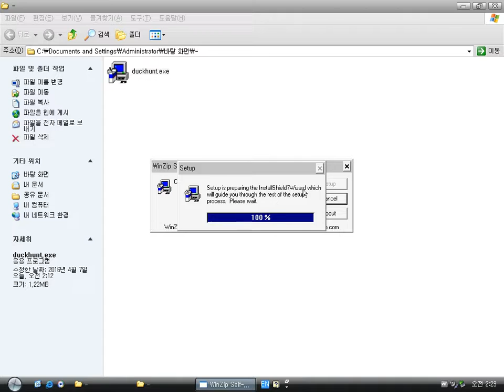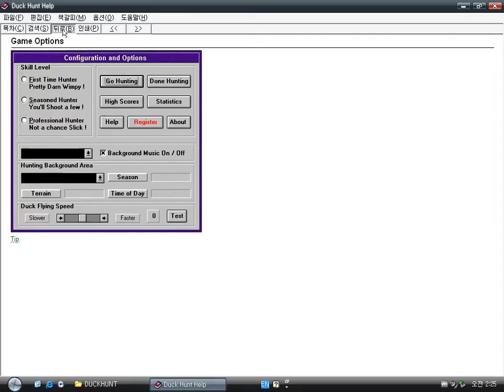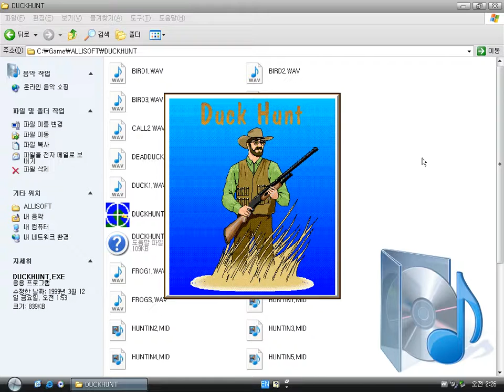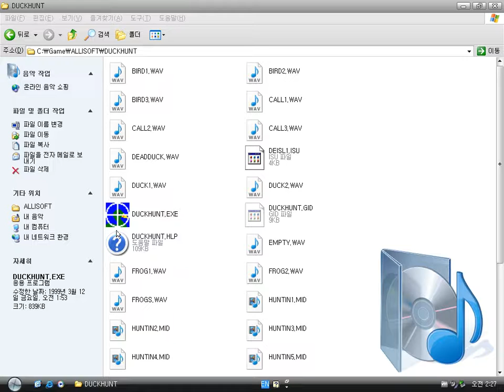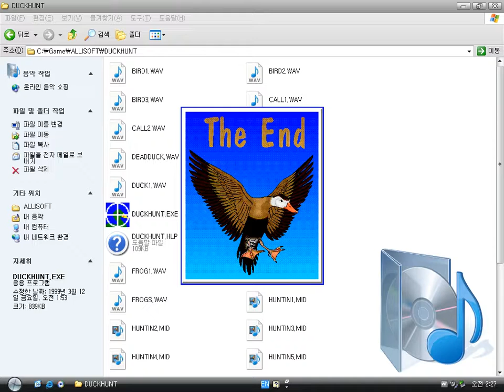Duck hunt (Windows game 1993)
Duck hunt is a shooting game as a Windows 3.1 game.
By the way, because of the quick speed of this game, I can't play it.